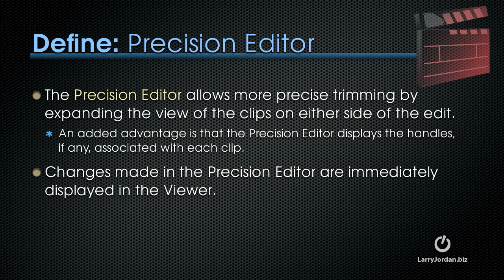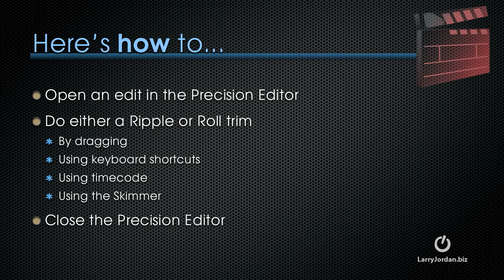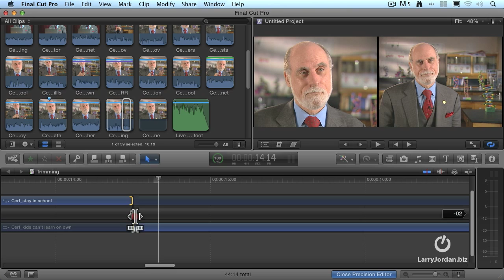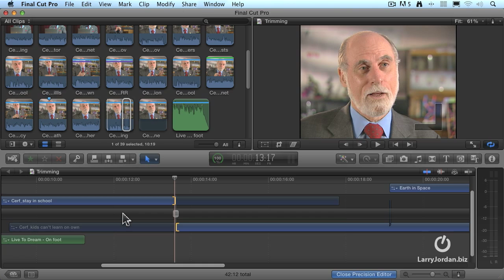The Precision Editor in Final Cut Pro X - Larry Jordan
This video - part of the Larry Jordan series of Final Cut Pro X Training - showcases the Precision Editor. This new feature makes it much easier to trim where two clips touch. This video explains, step-by-step, what it is, how it works and how to use it.

and sign up for Larry's FREE Weekly Newsletter -- filled with the latest reviews, techniques and tips for post production software, and reader comments